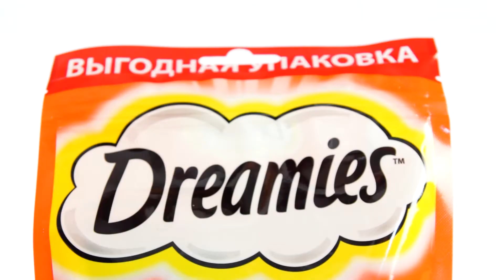Лакомство Dreamies для взрослых кошек с курицей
Незабываемая нежная курочка в хрустящей вкусной подушечке – это достойная награда вашему любимому зверю. Теперь ему не нужно охотиться, стоит только открыть упаковку, и курочка никуда не убежит!

В состав Dreamies Лакомые Подушечки входят важные для кошки питательные вещества, витамины и минералы, а значит, такое угощение приносит не только радость, но и пользу.

Кошкам нравится разнообразие в питании и сочетание текстур. Именно поэтому ассортимент вкусов, хрустящая текстура снаружи и нежный паштет внутри делают это лакомство необыкновенно вкусным. Вы можете давать лакомство Dreamies каждый раз, когда хотите побаловать любимца.